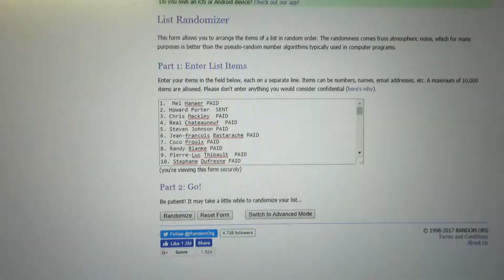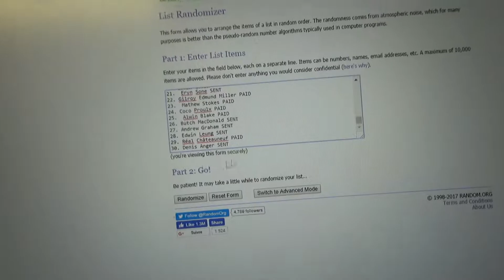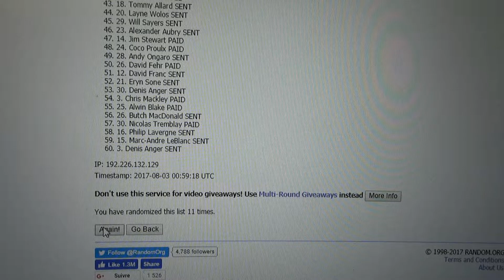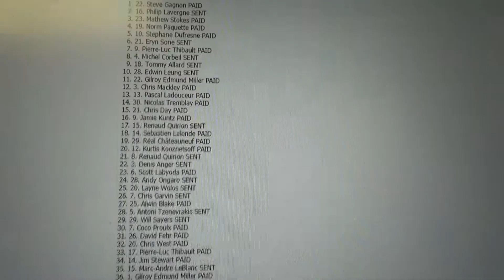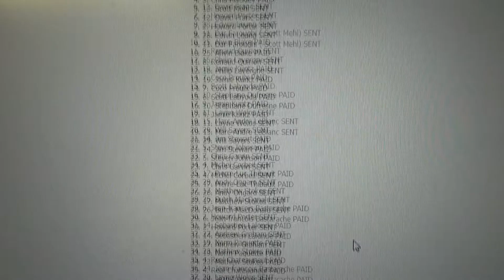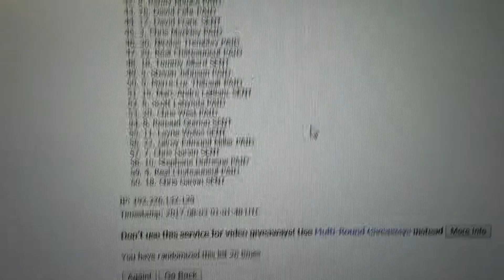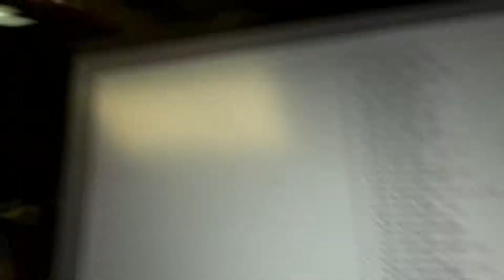450 Sports #2000.1 and 2000.2 10 Giveaways